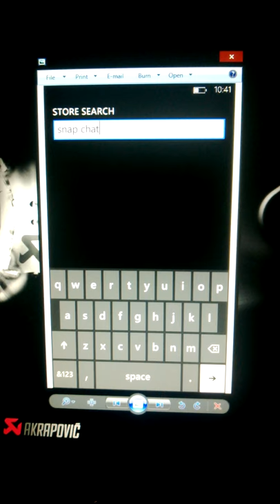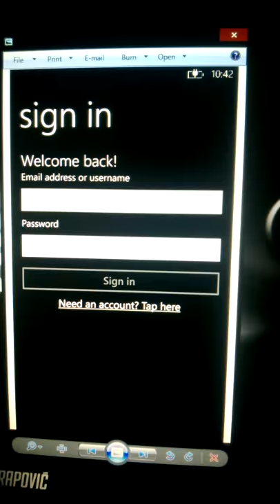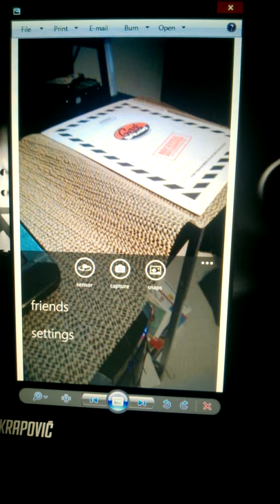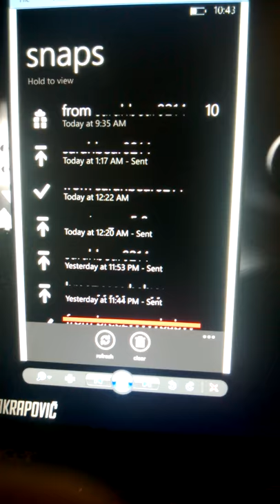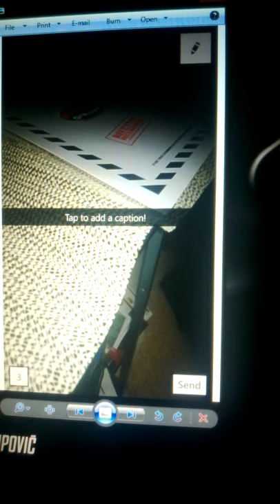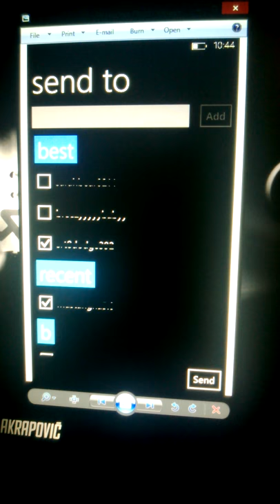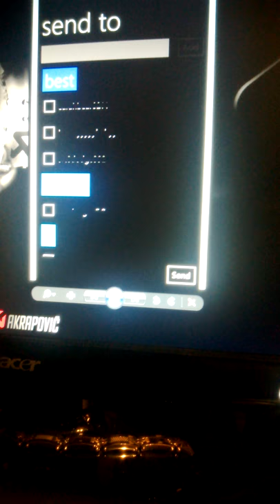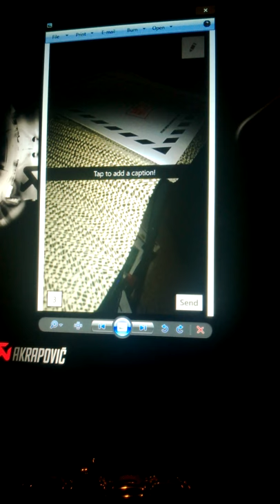WP8 Snap Chat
This is my tutorial on how to use Snap Chat for Windows Phone 8. It has to be a Windows Phone 8 device, such as a Lumia 920, HTC 8X, Samsung Ativ S, etc. It cannot be the Windows Phone 7.x because last time I checked with a buddy of mine (2 weeks ago) it didn't appear on his Marketplace.

*** NOTICE ***

You might receive an network error message when you try to send a snap. Rest assured, you can hit the "send" button again and it will send it. It's just one of those quirks that the developer is trying to work out.Please leave him a nice review and rating! He's trying VERY hard to get this working properly. At least there is one!

Liked this video? Share for other WP8 users out there!

I will post a video, once I find out that snap chat is available for wp7.x users! :)